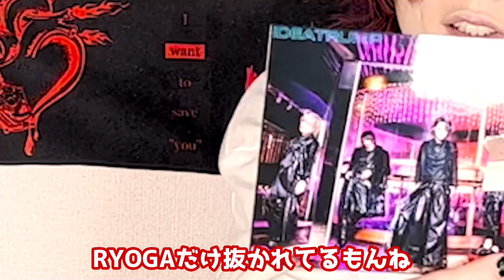青春の痛バッグを再び！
【応募方法はこちら】

◆4月13日(水)3rd FULL ALBUM「ZODIAC」RELEASE

◆零[Hz] ONEMAN TOUR「ZODIACT TALE：ACT1」

4月16日(土)浜松FORCE
4月17日(日)名古屋SPADE BOX
4月21日(木)京都MOJO
4月24日(日)福岡INSA
4月30日(土)宇都宮HEAVEN'S ROCK VJ-2
5月1日(日)高崎CLUB FLEEZ
5月3日(火・祝)柏ThumbUp
5月5日(木・祝)仙台MACANA
5月7日(土)新横浜NEW SIDE BEACH!!
5月8日(日)西川口HEARTS
5月15日(日)広島CAVE-BE
5月17日(火)神戸太陽と虎
5月19日(木)岡山CRAZYMAMA 2ndROOM
5月21日(土)高松DIME
5月22日(日)OSAKA MUSE
5月28日(土)新潟CLUB RIVERST
5月29日(日)金沢GOLD CREEK
6月3日(金) 札幌SPiCE
6月4日(土) 札幌SPiCE
-FINAL-
6月12日(日)新宿BLAZE

◆零[Hz] ONEMAN TOUR「ZODIACT TALE：ACT2」

8月1日(月)町田The Play House-Leo Birthday-
8月6日(日) 浦和ナルシス
8月10日(木・祝)長野LIVEHOUSE J
8月12日(土)甲府KAZOO HALL
8月13日(日)厚木ThunderSnake
8月20日(土)千葉ANGA
8月21日(日)宇都宮HEAVEN'S ROCK VJ-2
8月25日(木)渋谷近未来会館-Rio Birthday-
8月28日(日)仙台MACANA
8月30日(火)下北沢シャングリラ-ROY Birthday-
9月3日(土) 沖縄Output
9月4日(日) 沖縄Output
9月11日(日)福岡INSA
9月23日(金・祝)HOLIDAY NEXT NAGOYA
9月24日(土)OSAKA MUSE
-FINAL-
9月27日(火)Zepp DiverCity